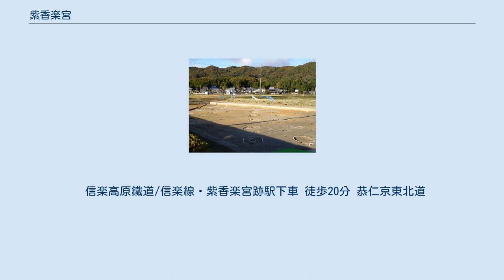紫香楽宮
紫香楽宮（しがらきのみや、信楽宮）は、奈良時代に聖武天皇が近江国甲賀郡（現在の滋賀県甲賀市）に営んだ離宮。
のちに「甲賀宮（こうかのみや）」とも。
 「紫香楽」の地名表記については、正倉院文書には「信楽宮」としたものが3件ある一方で、「紫香楽」と表記したものが全く無いため、続日本紀が編纂されたときの修辞の可能性が考えられる。
また744年（天平16年）を境に、宮名が「信楽宮」（続日本紀では「紫香楽宮」）から「甲賀宮」へと変化しており、これは単なる離宮から甲賀寺と一体の都とされたことにより宮名が改められたか、離宮の紫香楽宮とは別に宮町遺跡の地に甲賀宮が造営されたものとも言われる。
 中国、龍門石窟の盧舎那仏 740年（天平12年）の藤原広嗣の乱ののち、聖武天皇は恭仁京（現在の京都府木津川市加茂地区）に移り、742年（天平14年）には近江国甲賀郡紫香楽村に離宮を造営してしばしば行幸した。
これが紫香楽宮である。
 翌743年（天平15年）10月、天皇は紫香楽の地に盧舎那仏を造営することを発願した。
これは恭仁京を唐の洛陽に見立て、その洛陽と関係の深い龍門石窟の盧舎那仏を紫香楽の地で表現しようとしたものとみられる。
12月には恭仁宮の造営を中止して、紫香楽宮の造営が更に進められた。
 744年（天平16年）、信楽宮から甲賀宮へ宮名の変化が徐々にあらわれ、11月には甲賀寺に盧舎那仏像の体骨柱が建てられた。
 745年（天平17年）1月には新京と呼ばれ、宮門に大楯と槍が立てられ、甲賀宮が都とされた。
更に同年4月15日には、流罪となっていた塩焼王を許して京に入ることを許していることから、実態は不明ながら京（紫香楽京）の範囲が設定されていたとみられる。
しかし人臣の賛同を得られず、また山火事や天平地震などの天災と不幸なことが相次ぎ、同年5月に平城京へ戻ることになった。
このため甲賀寺の盧舎那仏の計画は、「奈良の大仏」東大寺盧舎那仏像として完成されることになった。
 紫香楽の地は、当時の感覚においては余りに山奥である事から、ここを都としたことを巡っては諸説があり、恭仁京周辺に根拠を持つ橘氏に対抗して藤原仲麻呂ら藤原氏に関与したとする説や天皇が自らの仏教信仰の拠点を求めて良弁・行基などの僧侶の助言を受けて選定したとする説などがある（なお、藤原氏と同氏出身の光明皇后に関しては紫香楽宮放棄と大仏計画中止の原因になった紫香楽周辺での不審な山火事に関与したとする説もある）。
 紫香楽宮跡宮町地区（宮町遺跡） （滋賀県甲賀市） かつては甲賀市信楽町内裏野地区の遺跡が紫香楽宮跡と考えられていたが（1926年「紫香楽宮跡」として国の史跡に指定）、北約2kmに位置する宮町遺跡から大規模な建物跡が検出され、税納入を示す木簡が大量に出土したことなどから、宮町遺跡が宮跡と考えられるようになり、内裏野地区の遺跡は甲賀寺（甲可寺）跡であるという説が有力である。
2005年には宮町遺跡を含む19.3ヘクタールが史跡「紫香楽宮跡」に追加指定されている。
 現在でも、「宮町」「勅旨」「内裏野」などの地名が残り、往事の宮城の名残を残している。
 信楽高原鐵道/信楽線・紫香楽宮跡駅下車 徒歩20分 恭仁京東北道